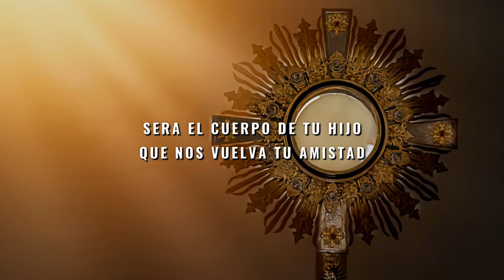Presentamos Pan y Vino | Canto de Ofertorio | Letra y acordes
⬇️ Acordes y letra ⬇️
🎼(COVER)
Mas informacion:

PRESENTAMOS PAN Y VINO
✍️Autor:

👑 0:13- CORO

    G                              C       Am                A7
Presentamos pan y vino,  ofrenda de gratitud.
  G                                  C           Am             D7        G
Caminamos dando gracias, hasta llegar a tu altar.

✨ 0:40- ESTROFA #1

Con amor y esperanza , y alegría de vivir.
  C                                        G          Am                A7
Todos juntos como hermanos, caminamos
           Re7
hacia ti.

✨ 1:32 ESTROFA #2

Te ofrecemos estos dones, con amor y humildad.
Será el Cuerpo de tu Hijo, que nos vuelva tu amistad

De un comentario ✍️ por preguntas o para apoyarnos ✨
Bendiciones 🙏 a todos y esperamos que les guste 💫